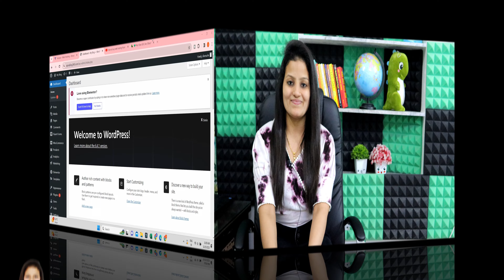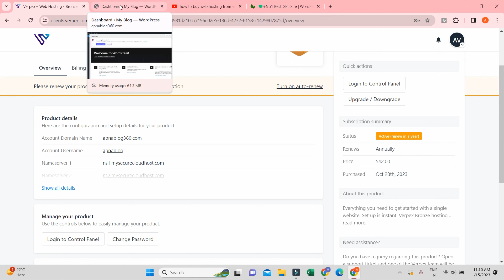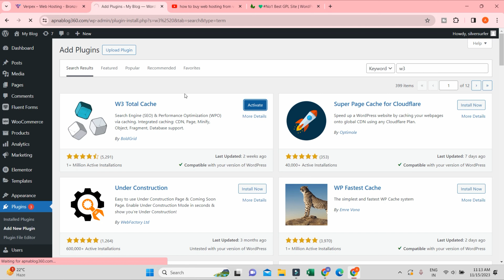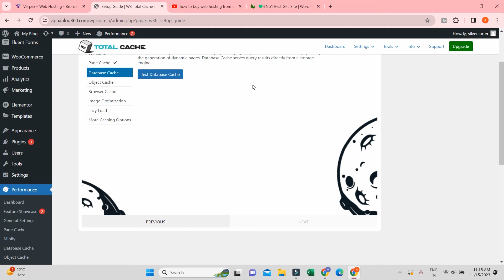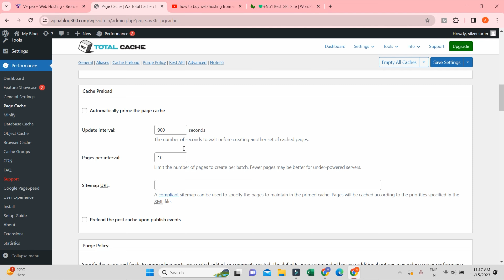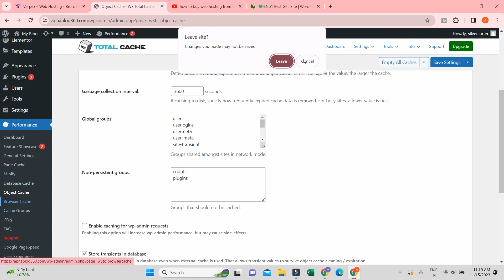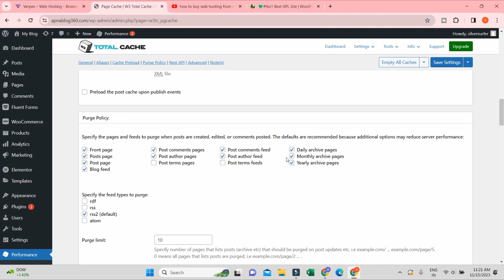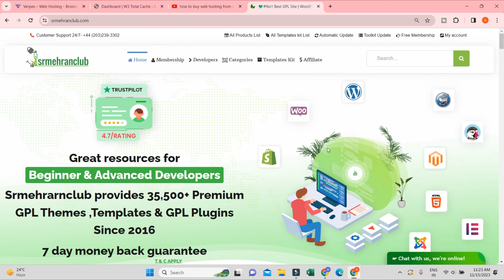W3 Total Cache | W3 Total Cache WordPress Plugin Setup | Best Cache Plugin